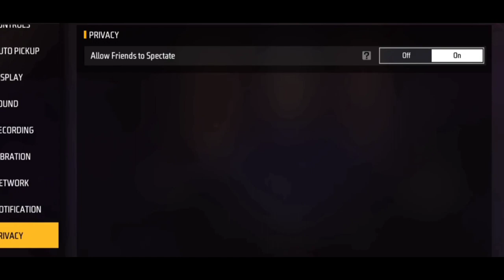Thala event calendar in kannada | ob43 all updates kannada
free fire all events and updates Kannada

in search :-

free fire all updates kannada
free fire all events kannada
free fire all news kannada
ff news
ff news kannada
ff upcoming event kannada
ff upcoming gun
free fire India launch date Kannada
ff thala event calendar kannada
free fire thala event calendar kannada
ff thala event
free fire m s dhoni
free fire tonight update kannada

in tags :-